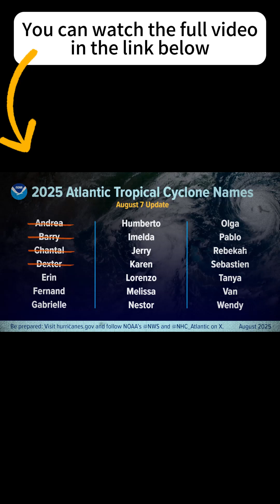Why Category 5 Hurricanes Are Now the New Normal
Hurricane Erin update: The Atlantic has seen a Category 5 storm for 4 years straight — is climate change rewriting hurricane history? With warmer oceans and rapid intensification, storms are getting stronger earlier. This is Hurricane Erin’s hidden warning.